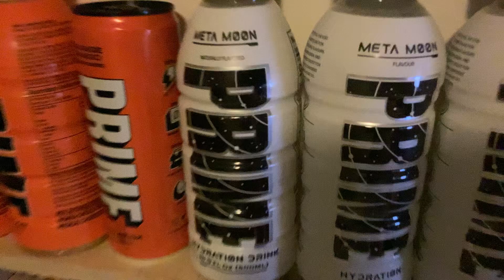My prime hydration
Me collect prime